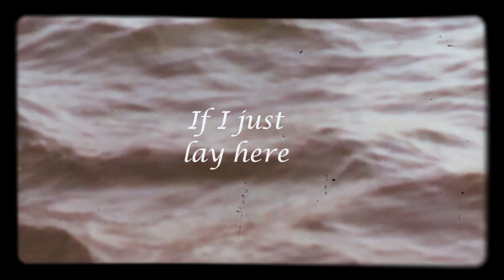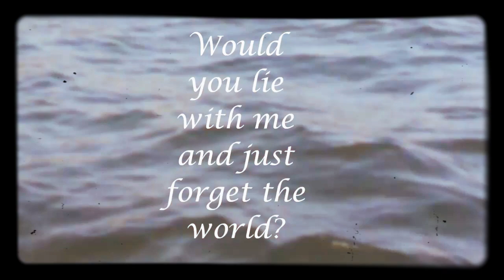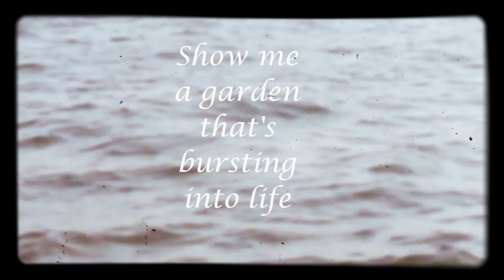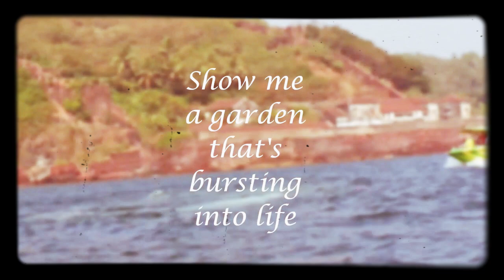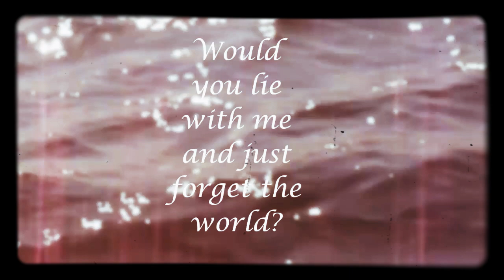Chasing Cars- Snow Patrol // Lyrical || Acoustic Cover song || Lyrical video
Another all time classic. Hope you all like it. Tried something new in this one.

The video footage was filmed during my Goa Trip. It is very shaky but that was all I could manage in that speeding boat lol. It was an amazing experience, to see dolphins, and be so far into the ocean, away from all the worries! Someone please take me back!!

GEAR I USE:
MIC: Neewer NW-800
STUDIO HEADPHONES: SAMSON SR850
XLR CABLE

GUITARS:
YAMAHA F310 ACOUSTIC GUITAR
Fender Squier Bullet Stratocaster 6-Strings Electric Guitar
ACOUSTIC GUITAR STRING RECOMMENDATIONS:
(MY FAVOURITE SET)

MUSIC PRODUCTION:
AUDIO INTERFACE: Focusrite scarlette solo
DAW: Ableton live 10

VIDEO RECORDING GEAR:
NIKON D3500

OTHER RECOMMENDATIONS:
BUDGET STUDIO MONITORS
BUDGET MIC AND HEADPHONES COMBO

Chasing Cars
Snow Patrol
We'll do it all
Everything
Anything
Or anyone